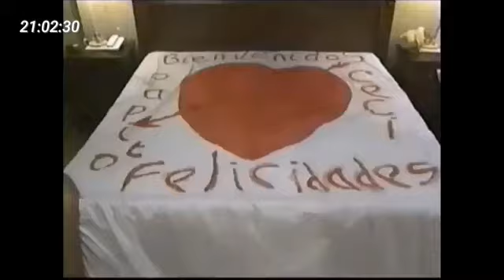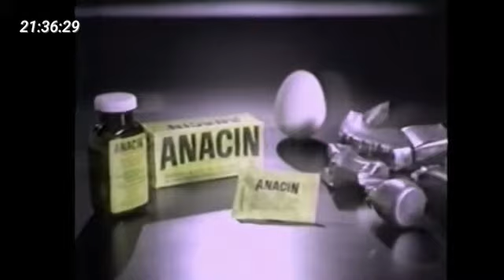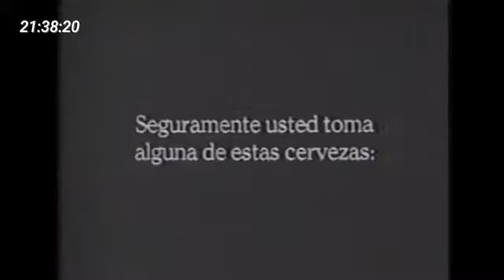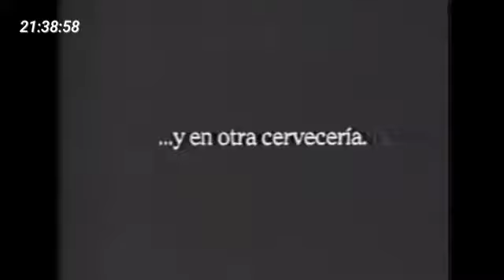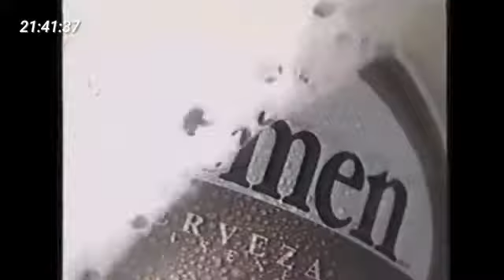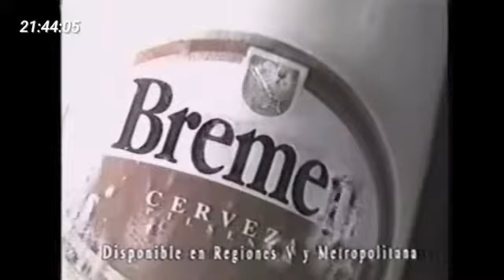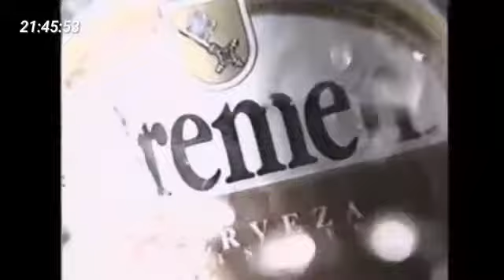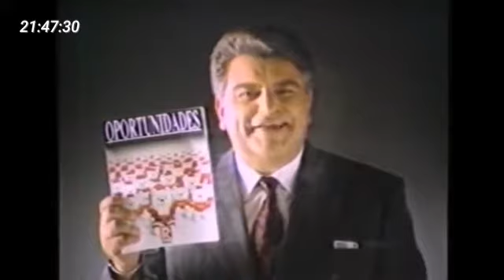Megavisión en vivo